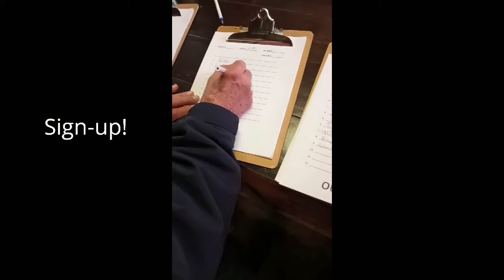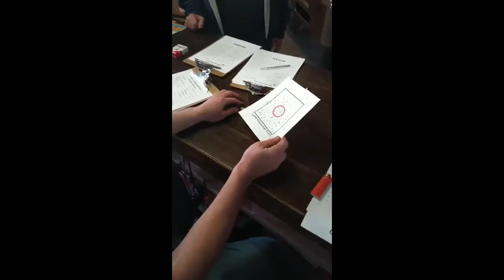Still Board Shoots Season 2021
Our Shoots!